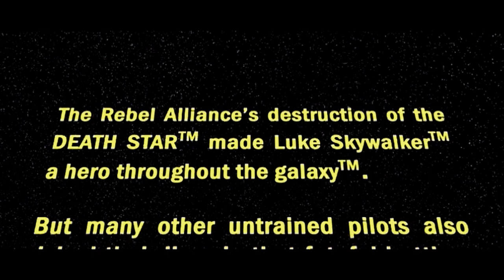The Pink Five Saga: Episode One